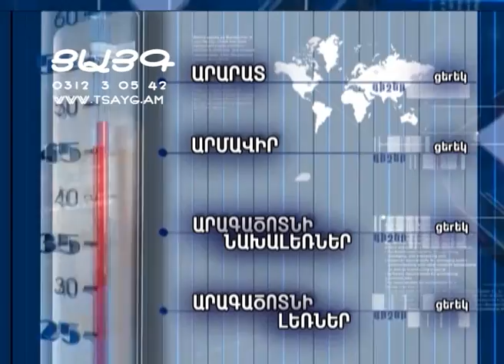Եղանակի տեսություն և տարադրամի փոխարժեք. 10.06.2015, -Tsayg.am-